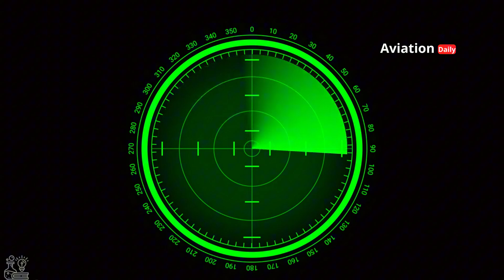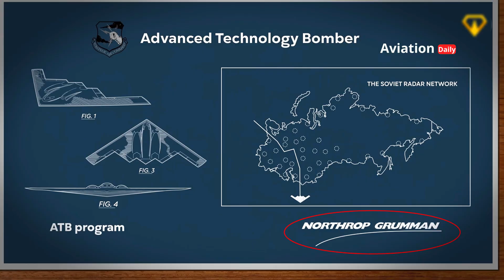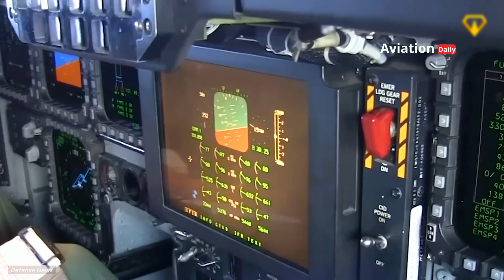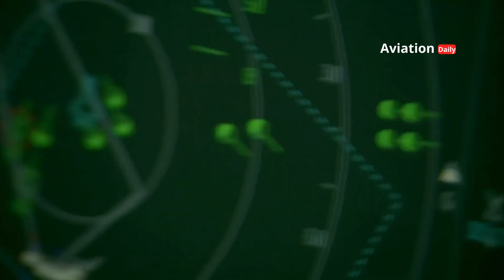Meet the B-2 Spirit: US Stealth Bomber for Highly Protected Targets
In this video, dive into the world of the B-2 Spirit, the U.S. Air Force's legendary stealth bomber! We'll reveal its unique "flying wing" design and cutting-edge stealth technology that makes it invisible to radar. Learn how the B-2 is designed to penetrate the most advanced defenses and strike the most protected targets anywhere in the world. A masterpiece of engineering that is changing the future of warfare!

00:00:00 Opening
00:12:24 Introduction
01:15:08 What is the B-2 Spirit Stealth Fighter?
03:05:12 Design, Sophistication, and Capabilities
05:09:03 Operational History and Strategic Role
06:10:15 Financing and Budget
07:56:05 Future Dominance

📌 Reference Source:
• United States Air Force:
• Air & Space Forces Magazine:
o This magazine's website often has in-depth articles. You can search for articles about the B-2 Spirit using their search function. Example
• Aviation Week Network:
o A highly reputable aviation news portal, where you can also search for articles about the B-2. Example

B-2 Spirit vs. radar